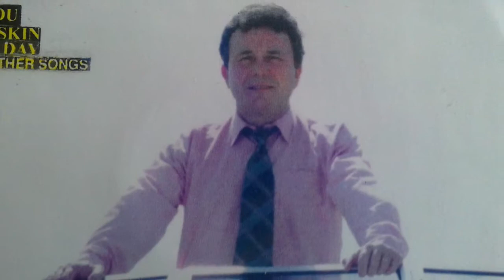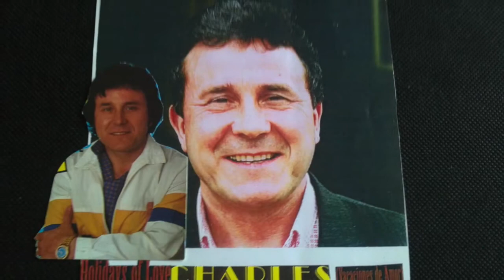Frank Charles - September Morn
The crooner Frank Charles sings 'September Morn'.